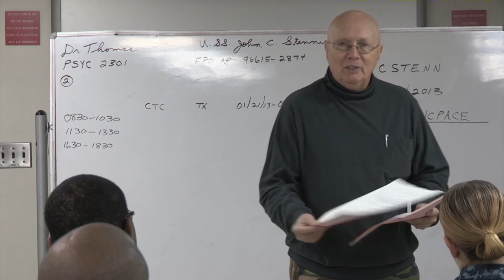USS John C. Stennis Offers College Level Classes